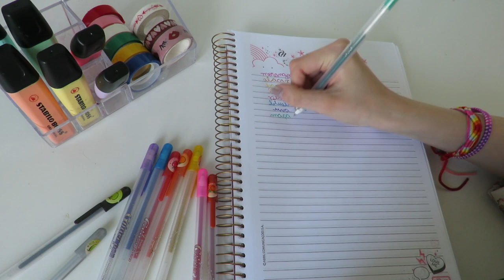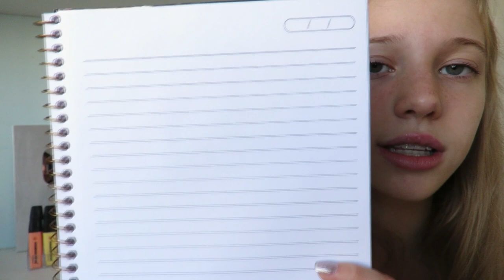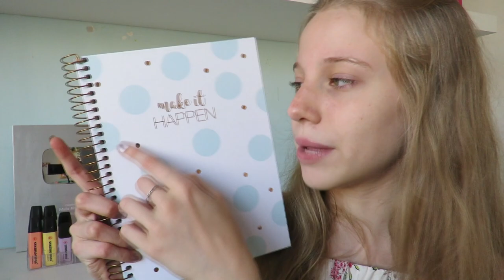MEU PRÉ MATERIAL ESCOLAR 2019| Malu Altmann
Olá meus unicórnios, td bem com vcs!? Hoje eu trouxe o vídeo do meu pré material escolar 2019! E aí, gostaram??💗